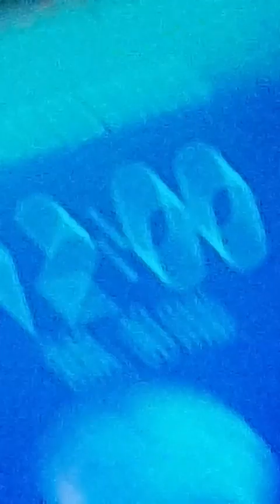Grupo Barak en vivo en Pucallpa-Perú 🇵🇪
Grupo Barak en el coliseo cerrado-Manantay
grabación del 29-03-24